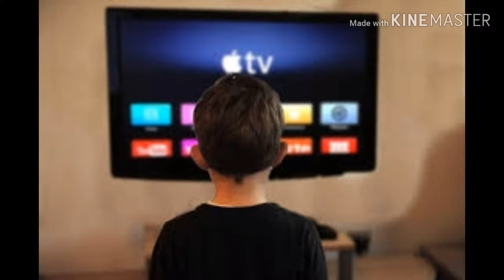बच्चे की t.v देखने की लत छुड़ायें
आसान टिप्स फॉलो करे